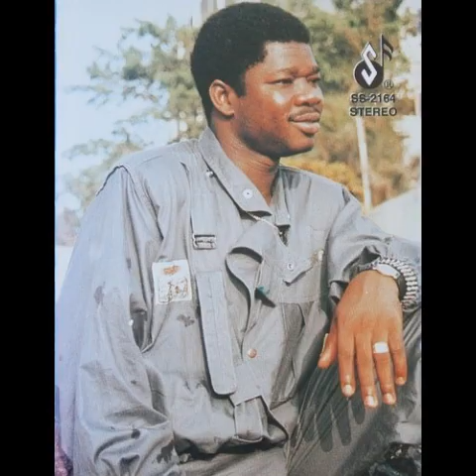Kerfala Kante - Mamadi Diawara Acoustique (So Djak's Music)